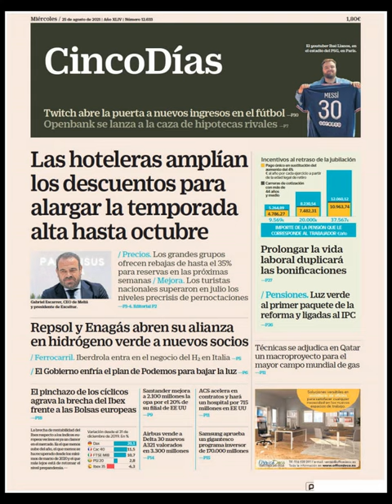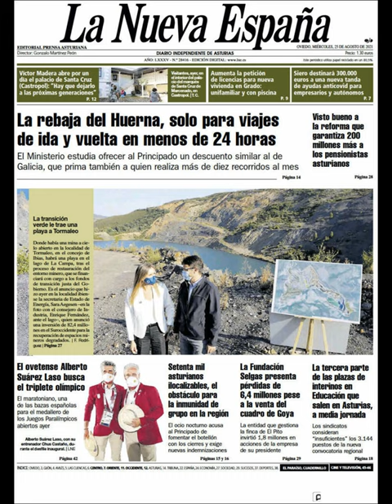Noticias Miercoles 25 Agosto 21 Principales Titulares Portada Diarios Periódicos España Spain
Principales Titulares de Noticias en Portadas Diarios Periódicos Españoles del Miércoles 25 de Agosto de 2021 ¿Que le Parecio este día?

Si desea conocer nuestros servicios inmobiliarios y Agencias Inmobiliarias en Barcelona visite Puede visualizar otras portadas de noticias españolas